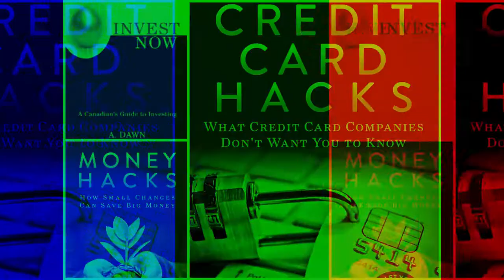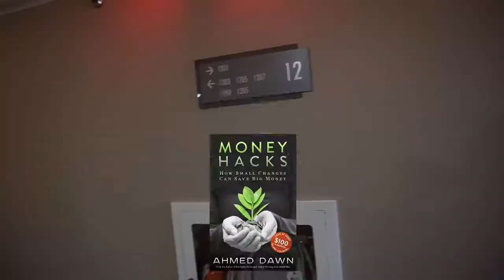Delta Hotels Toronto East, Scarborough | Canada Travel Vlog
You are watching one of my Canada Travel Videos and today I will give you a tour of the Delta Toronto East Marriott Hotel in Scarborough, Toronto.

I stayed in this hotel for one night. This is located in Scarborough. About 30 minutes drive from Downtown Toronto.

Location: 2035 Kennedy Road, Toronto, Canada